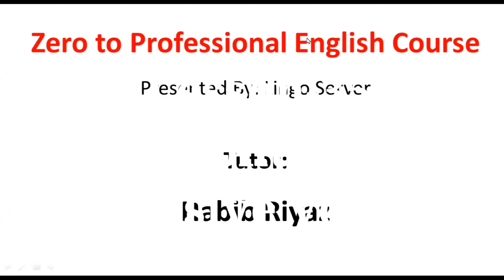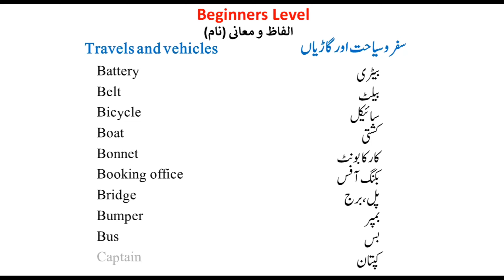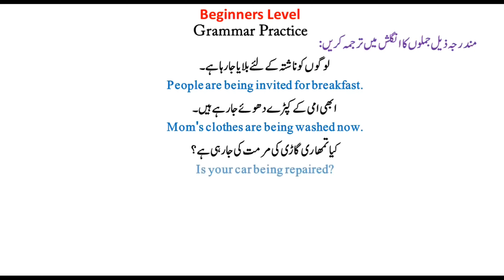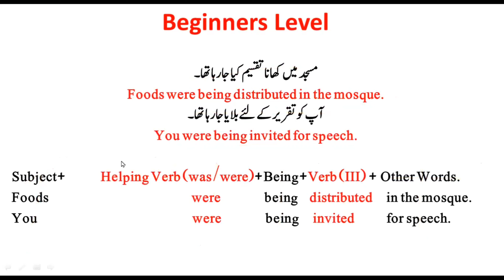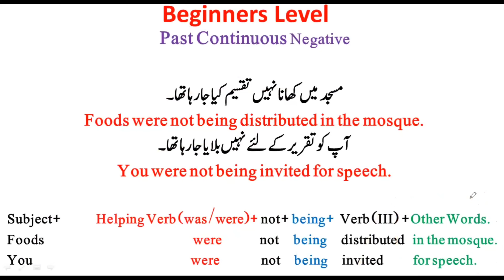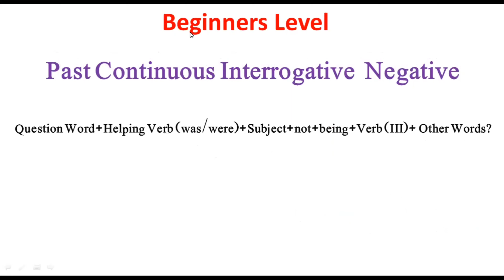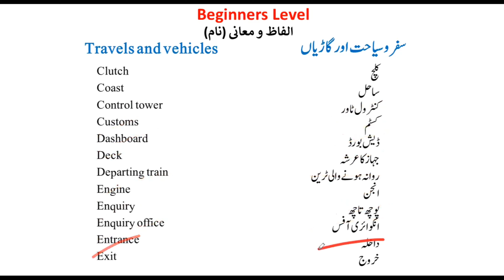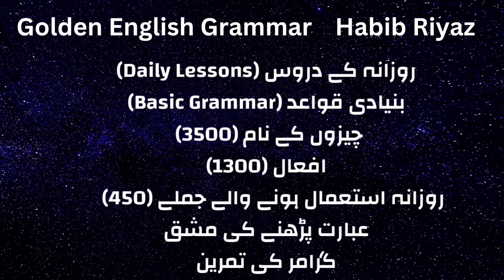Lesson-35 Past Continuous (Passive Voice) || پاسٹ کانٹینوس ٹینس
یہ انگلش کورس بالکل مفت میں لنگو سرور کی جانب سے پیش کیا گیا ہے۔ اس ویڈیو میں ہم  اپنا سبق نمبر 35 پڑھیں گے ۔  ہمارے بارے میں مزید جاننے کے لئے ہماری ویب سائٹ کی زیارت کریں۔

Presented by: Lingo Server
Explained by: Habib Riyaz (Tutor)

Skype: live:.cid.f8ae6284c8bdc8eb